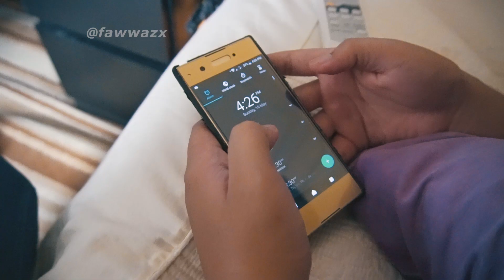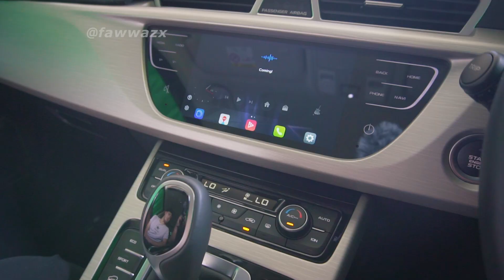Ke bazaar dengan Proton X70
Selamat berpuasa kepada semua viewers.
What a nice car there proton,good job
Terima kasih kepada @SingYeeWong sebab bagi pinjam Proton X70 premium.